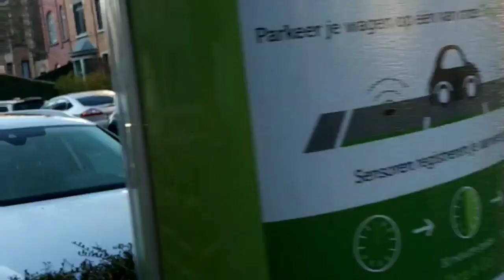سفري الى بلجيكا ،عند من مشيت، شوفو فين دوزث لعشية،تهلاو فيا 😋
نهار# غزال#